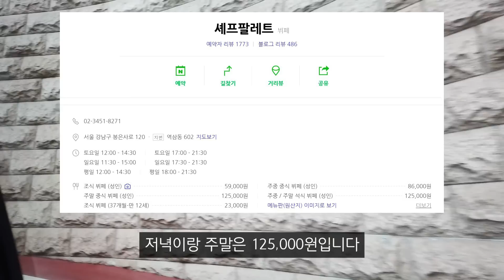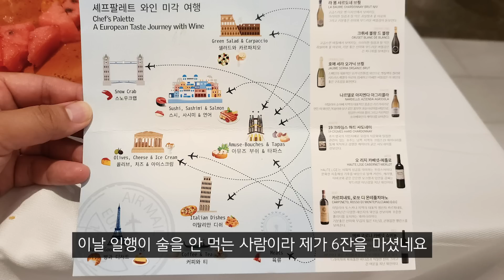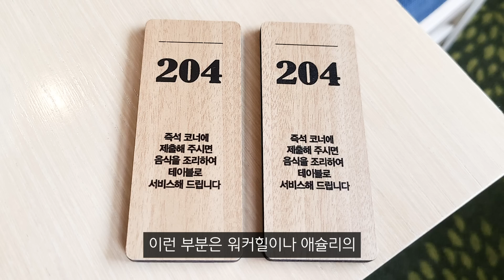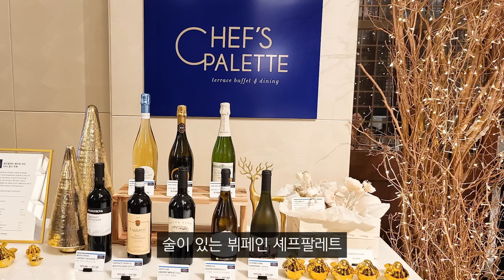인당 와인 3잔을 주는 호텔 뷔페의 장단점은?! - 르메르디앙 셰프팔레트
르메르디앙 서울 뷔페인 셰프팔레트에 다녀왔습니다.

가격은
평일런치 86,000원
평일디너 및 주말은 125,000원입니다.
저는 주말 저녁으로 다녀왔어요.

평일디너 및 주말 방문시에는
인당 와인 3잔을 주는 게 장점인 뷔페입니다.

언제까지 할 지는 모르겠지만
네이버에서 예약을 하면 10%할인이 되네요.

부족한 영상 봐 주셔서 감사드립니다.